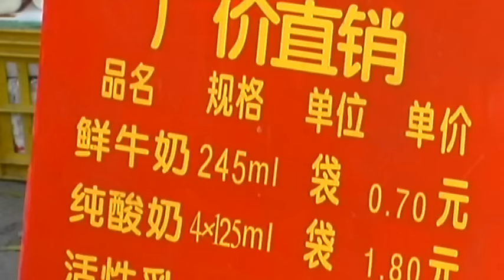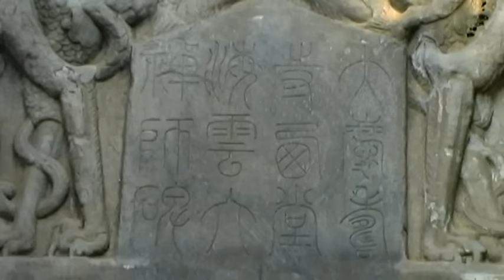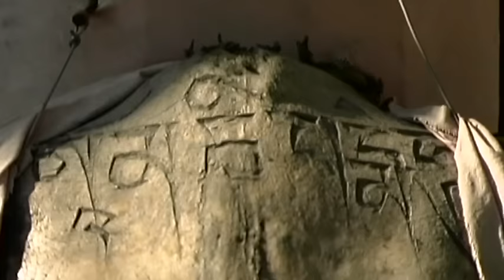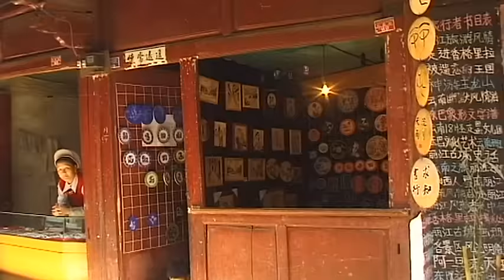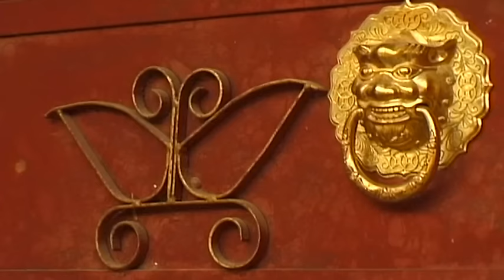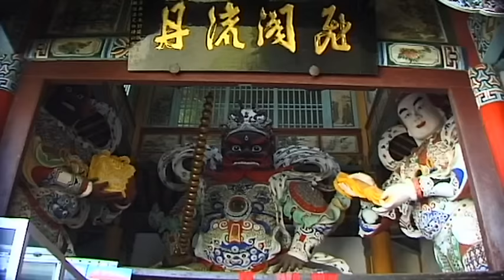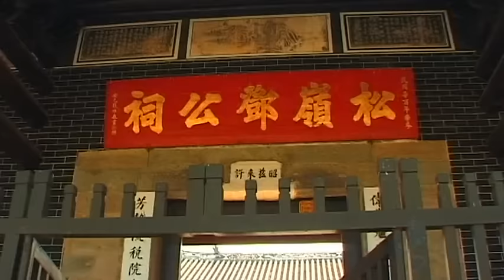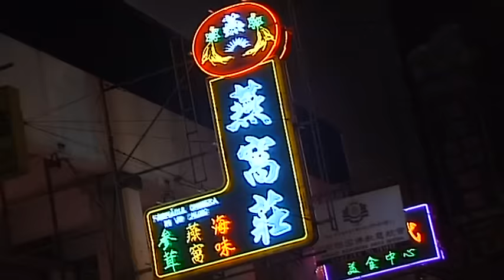China Vacation Travel Video Guide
Travel video about destination China.
China’s Imperial City is located in the centre of its ancient Middle Kingdom, a gigantic and inscrutable empire beyond the Great Wall. The Imperial City is entered through the Gates of Heavenly Peace.After seven years of construction, Ming Emperor Zhu Di moved into his newly-established palace complex in which over eight thousand people lived in almost a thousand rooms. The palace served as both a residential and governmental seat to the emperors of the Ming and Qing Dynasties. A stone’s throw away from the old Summer Palace is the Garden of Harmonious Unity that was the favourite garden of the Emperor’s household who retreated to its cool lakeside shores during the humid months of summer. Close to Badaling the Great Wall Of China extends majestically across misty mountains. It is the largest Man-made structure in the world and was erected to protect the country from invasion from the North. The gigantic wall represented the division of two very different cultures. On one side the Central Asian Nomads and on the other the highly developed civilisation of the emerging Chinese Empire. Shanghai is a Gigantic City and a meeting point of both east and west. The shoreline is without a doubt the city’s main focal point and is a combination of past, present and future and contains the historic monuments and eye catching buildings of a great city. Famous explorer Marco Polo referred to Suzhou as the ‘Venice of the East’, a city that is particularly famous for its gardens. Many of its extremely elegant buildings are remnants of a glorious past. Yunnan´s most famous site is the unique Stone Forest Of Shi Lin, a forest of rock that extends for 27,000 hectares. Hong Kong is a city of the superlative with glimmering skyscrapers that seem to take root in the sky and one elegant building after another with shining glass and hi-tech facades. China is a world within a world!